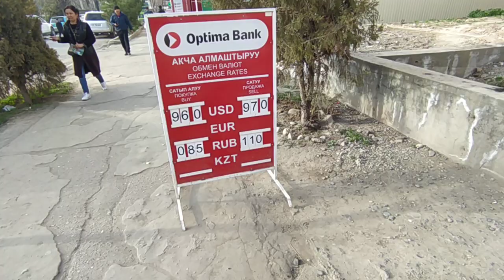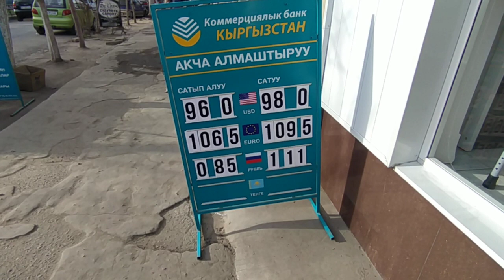Курс рубль доллар 4 март 2022 жыл